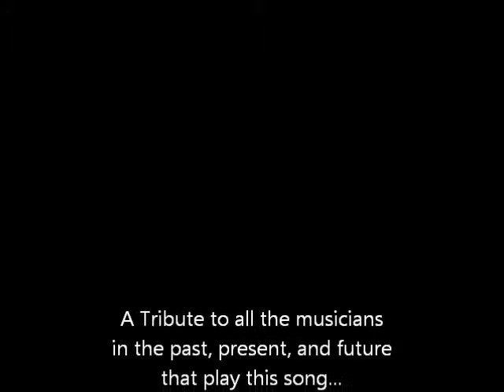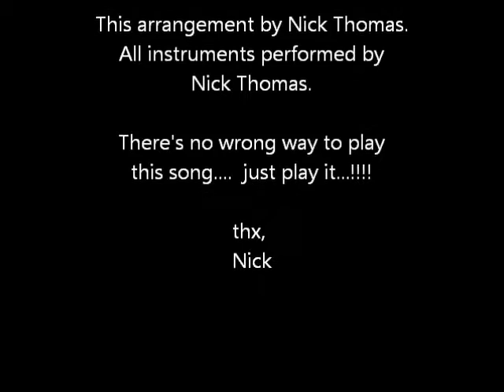Little Red Rooster Nick Thomas style!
"Little Red Rooster"... a blues classic. I recorded this last Saturday and Sunday... it took me all Saturday night to record the slide guitar (5 string open G tuning). the bass, organ, drums, vocals, and harmonica on Sunday was purdy easy and fun. Have a glass of Red Wine and Turn your Speakers UP...!